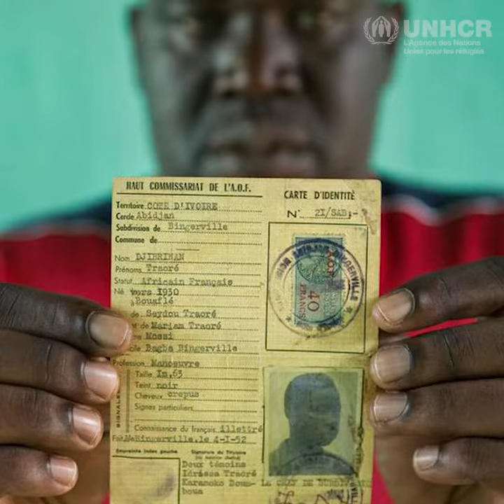Ghana singer, eShun: End Statelessness by 2014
"Every 10 minutes, a stateless child is born in the world.
Because they lack an identity or papers, stateless children cannot receive medical care, cannot access education, cannot build their own future, and cannot be free to move or to feel safe, like any child should. They face discrimination, marginalisation, poverty, fear. Across West Africa, we can encourage our governments to reform their laws!
Stateless children should be protected by the law and acquire the nationality of the country they are born in. Every child should have access to a nationality regardless of his or her ethnicity, race and religion."